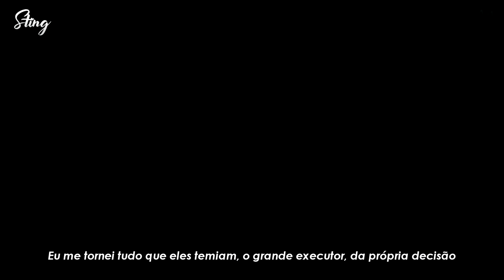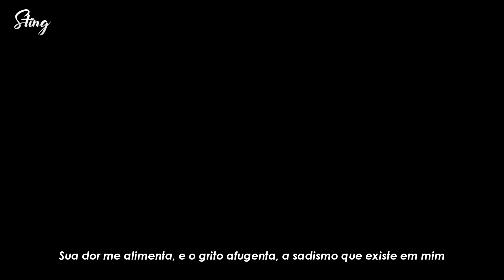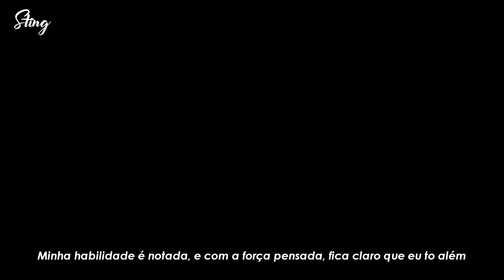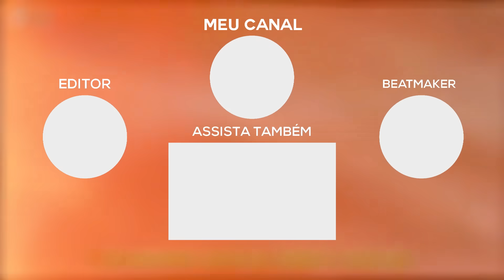Rap do Feitan (Hunter X Hunter) - O TORTURADOR - Sting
♥ MinhaMetaÉ100K ♥

► Letra : SNOW BEATS
► Mix/Master : Enygma
► Voz : Sting

► MEMBROS DO CANAL:

OBRIGADO A TODOS VOCÊS QUE ME AJUDAM DESSA FORMA!

💯Aliança Titan💯
CONFIRA A LISTA COM OS MEMBROS

-Extra Tags-